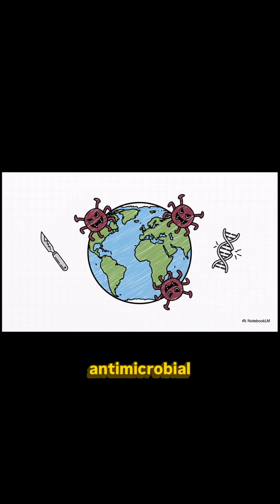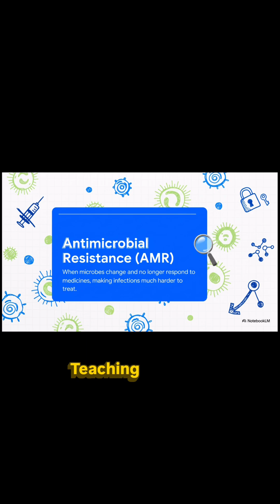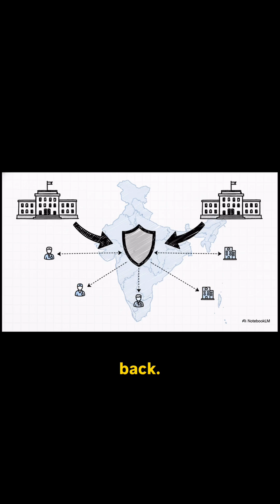National Treatment Guidelines India, Antimicrobial Use India, Antibiotic Guidelines India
Learn the National Treatment Guidelines for Antimicrobial Use in Infectious Diseases (India) — essential for every clinician, medical student, and healthcare worker aiming to ensure rational antibiotic use.

🔍 What’s covered in this video:
• Principles of antimicrobial stewardship
• First-line and second-line antibiotics
• Common community & hospital infections
• Prevention of antimicrobial resistance (AMR)
• Latest Indian national guideline highlights

📘 Based on the National Centre for Disease Control (NCDC), Ministry of Health & Family Welfare recommendations.

Let’s protect antibiotics. Let’s treat smart.